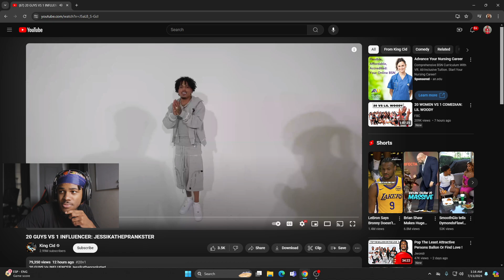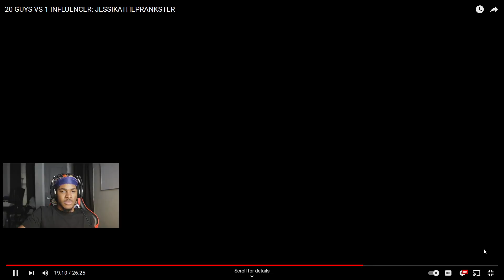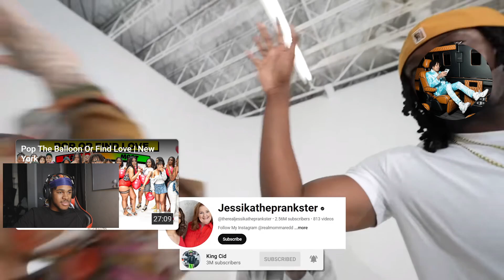They put jessikatheprankster on a 20 vs 1